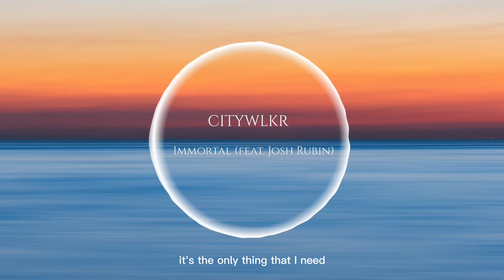CITYWLKR - Immortal (Lyrics)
Song: CITYWLKR - Immortal (feat. Josh Rubin) [Arcade Release]